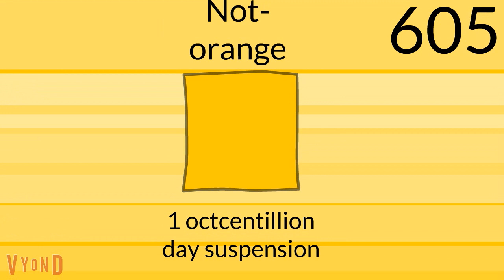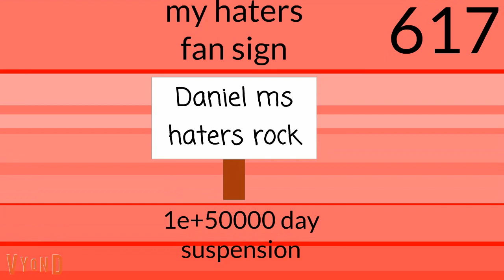SNEAK PEAK OF LBCDIH